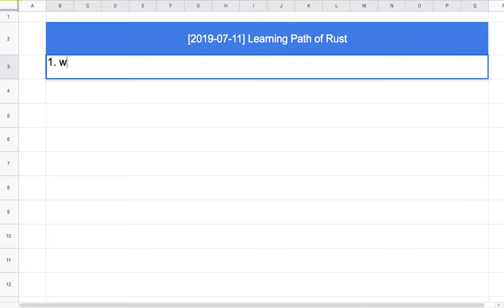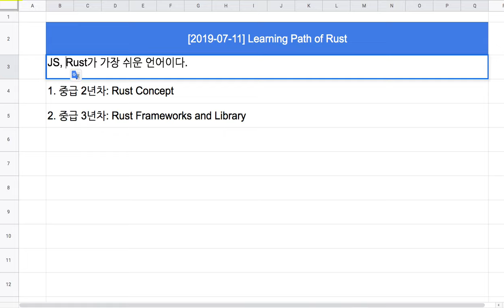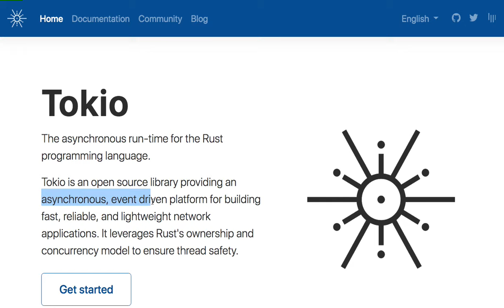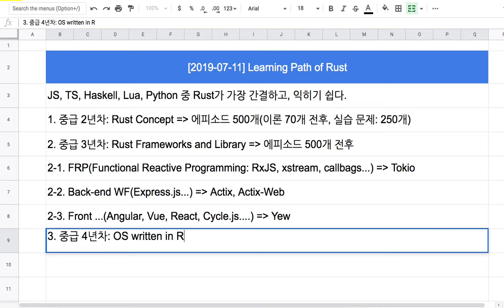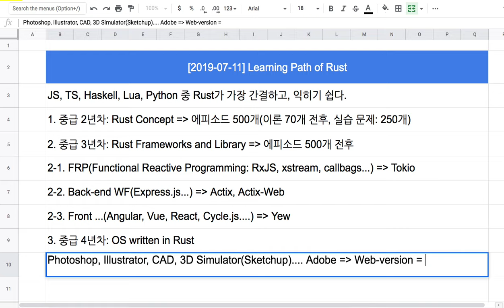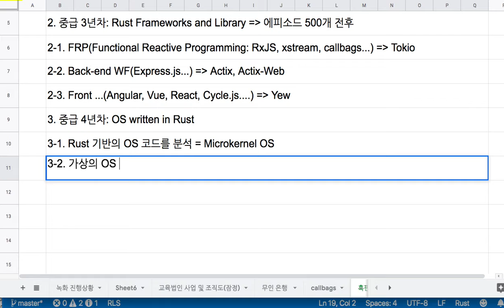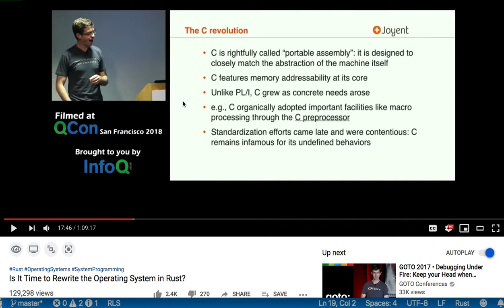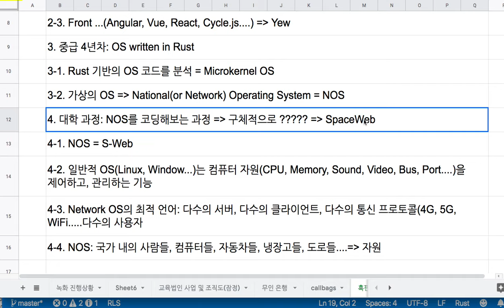[2019-07-11] Rust 학습 과정과 목표